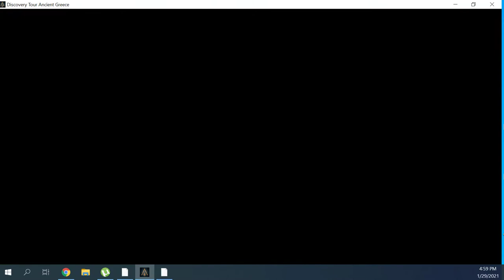Ancient Greece Making Textiles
Making textiles was the main occupation for most Greek women. It was a woman's responsibility to manufacture clothing for each of her family members, as well as to weave other household textiles.

Women with exceptional weaving skills were believed to make excellent wives and weaving in general was seen as a very attractive quality.

For example, Homer describes Odysseus' devoted wife Penelope as spending most of her days weaving at the loom.

Similarly, many Greek vases depicting women weaving were combined with images of a woman holding a veil, which was seen as the symbol of a bride.

Some evidence of ancient weaving activities comes from an Archaic black-figure terracotta lekythos (vessel). The vessel depicts women weighing wool, spinning, working on an upright loom, and folding finished garments.

Besides weaving, another daily activity in Ancient Greece was fetching water from the local fountain house. The activity gave women the opportunity to socialize outside of their homes.